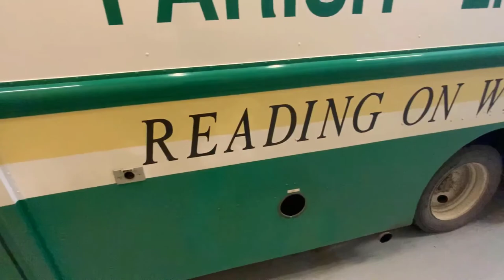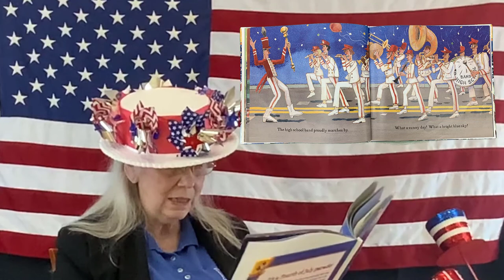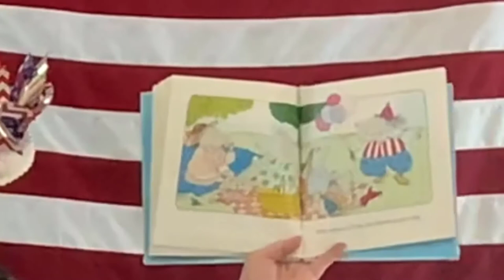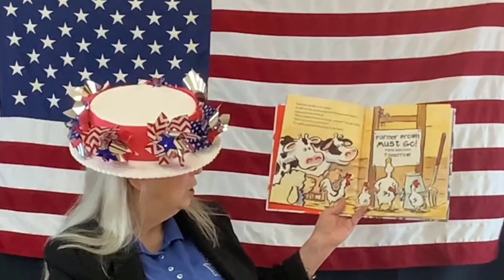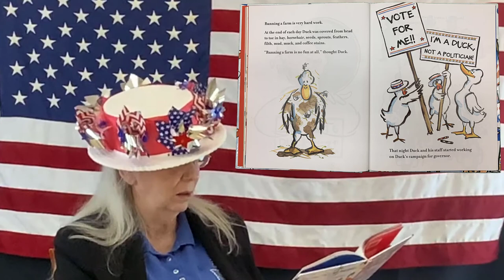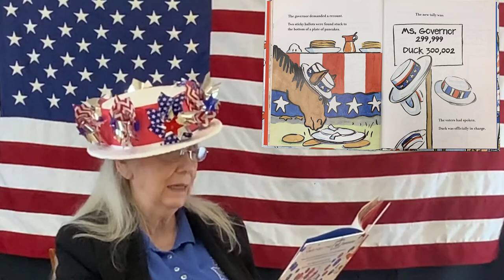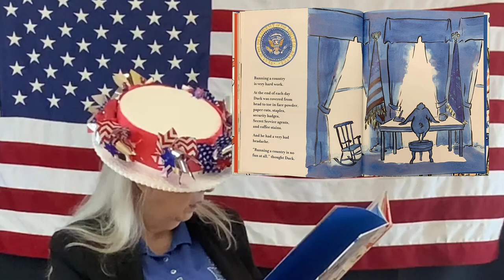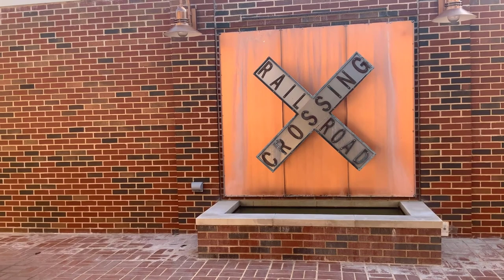Series 1 Episode 5-2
Patsy's Corner & Crafts With Ventra